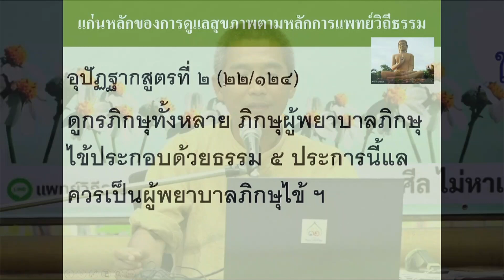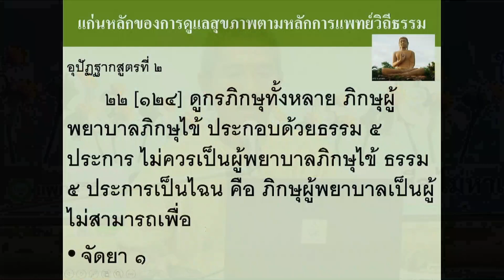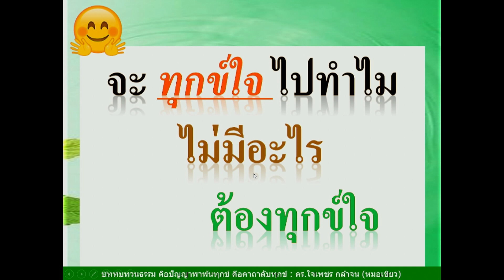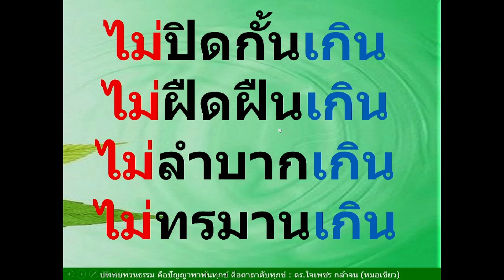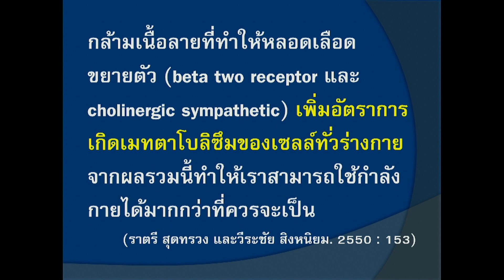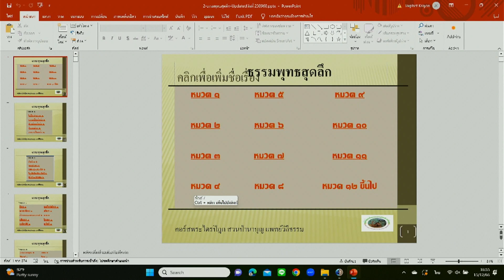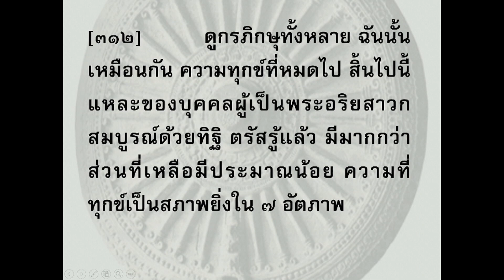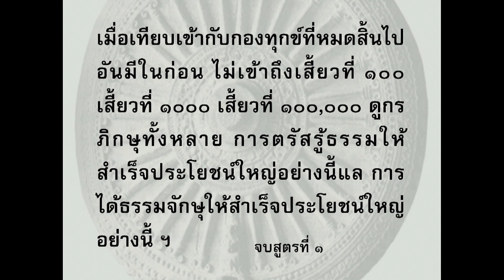661215 11 แก่นของการดูแลสุขภาพ